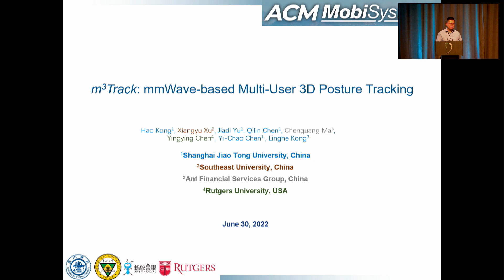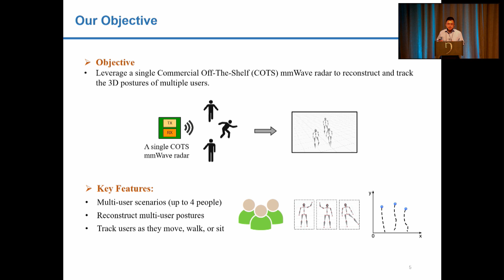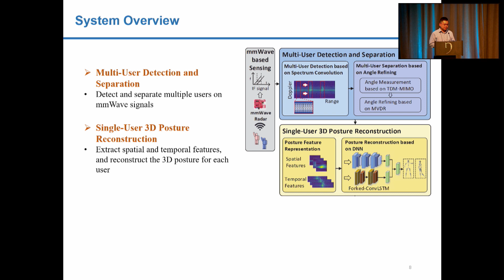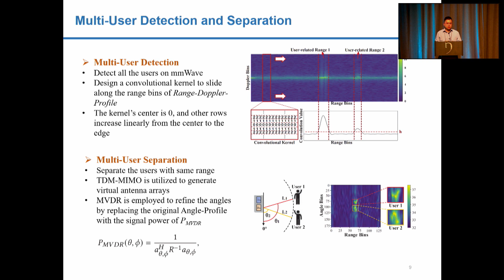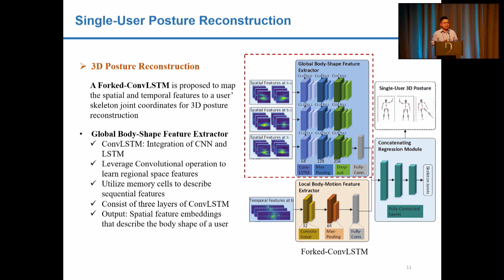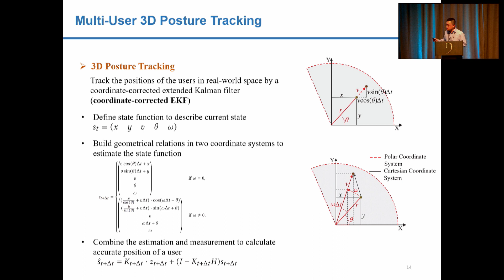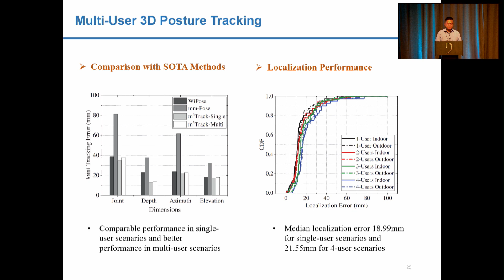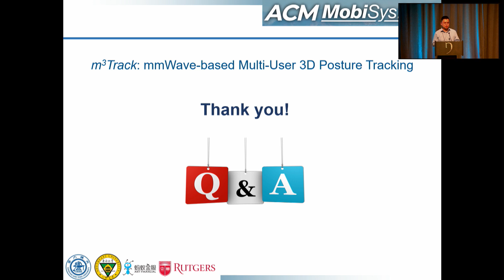MobiSys 2022 - m^3Track: mmWave-based Multi-User 3D Posture Tracking